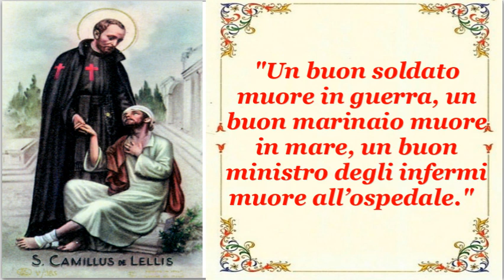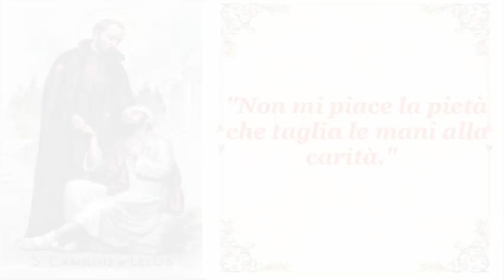20 frasi di San Camillo de Lellis Servire gli altri con Amore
San Camillo de Lellis, un vero esempio di amore, servizio e dedizione. In questo video, esploreremo 20 delle sue frasi più toccanti che ci ispirano a mettere il servizio e l'amore al centro delle nostre vite. Attraverso queste parole, impareremo come possiamo fare la differenza nel mondo, sostenere gli altri e diffondere l'amore in ogni azione. Insieme possiamo costruire un mondo migliore. Grazie per essere qui!"